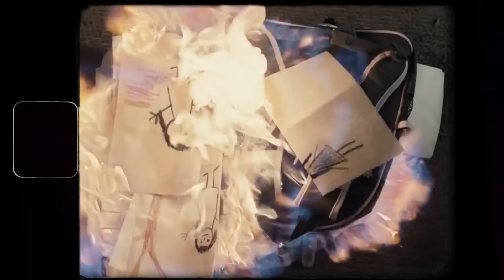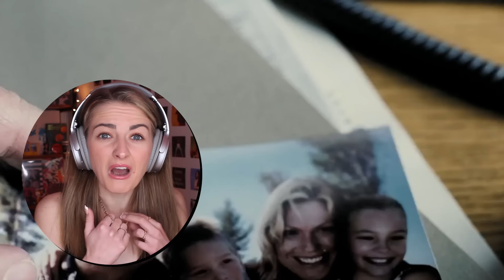ORPHAN really just pissed me off.